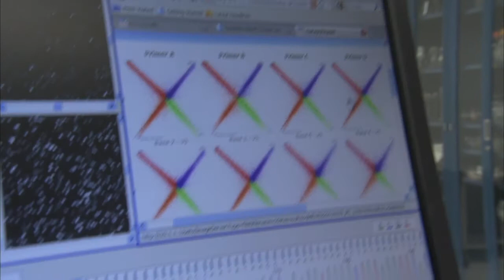Vasan Yegnasubramanian on Philanthropy and Research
Vasan Yegnasubramanian, an assistant professor of oncology at the Johns Hopkins University School of Medicine and of environmental health sciences at the Bloomberg School of Public Health, relays the importance of private funding during the critical first stages of research projects.